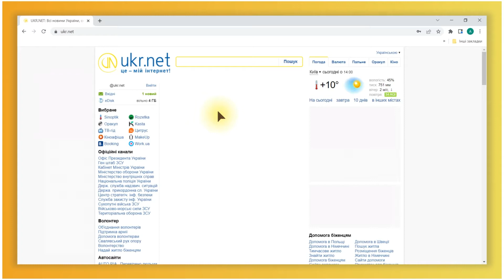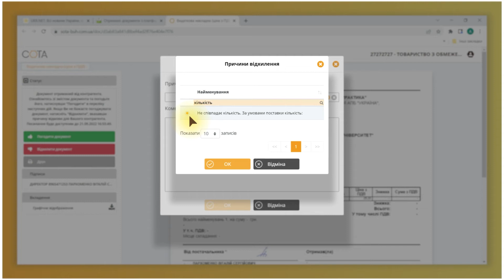Погодження первинного документа за посиланням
Не використовуєте програмне забезпечення для роботи з електронними документами?
Погоджуйте або відхиляйте первинні документи, використовуючи посилання.
Посилання на первинний документ від контрагента надійде вам на електронну пошту. Все просто та швидко!
Деталі — у нашому відеоматеріалі.